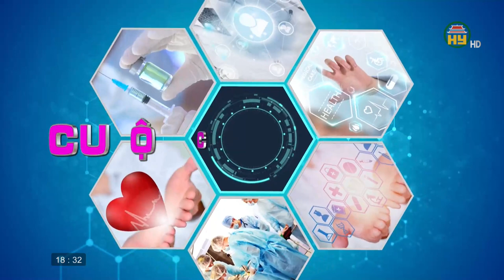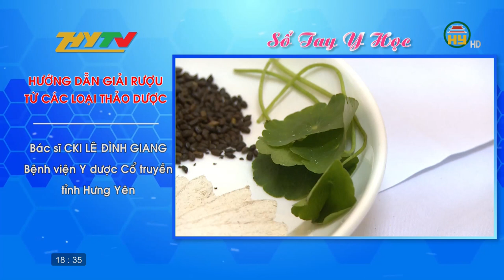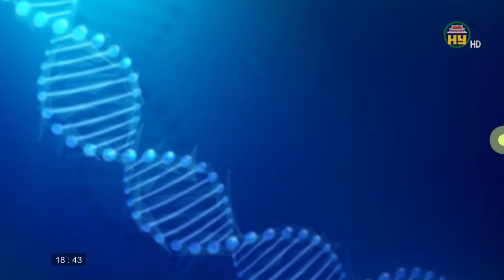Cuộc sống khoẻ ngày 07/02/2022